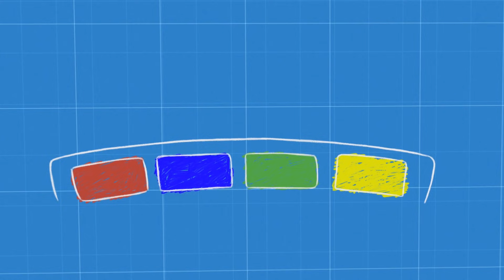🎶🎤 Сборник 🎤🎶 Край Бебис 💧 Мэджик Тирс 💕 CRY BABIES MAGIC TEARS 💧💕 Для зрителей старше 0-х лет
Смотрите новый сборник полных серий Край Бебис на русском (Cry Babies на русском) языке! Продожительное видео для детей! Откройте для себя силу дружбы, сопереживания и командной работы вместе со всеми Край Бебис Мэджик Тирс (Cry Babies Magic Tears)! Полные эпизоды с новыми анимированными приключениями для девочек и мальчиков! Смотрите, как Край Бебис Мэджик Тирс (Cry Babies Magic Tears) преодолевают сложные ситуации вместе в мире волшебных слез. Они милые, они веселые, и у них есть волшебные слезы и невероятные способности! Наслаждайтесь полными эпизодами, сборниками и многими другими сюрпризами с Край Бебис на русском (Cry Babies на русском) языке!